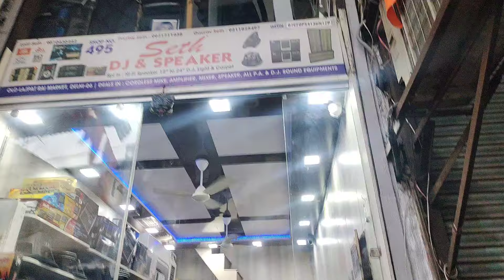Seth speaker shop 495